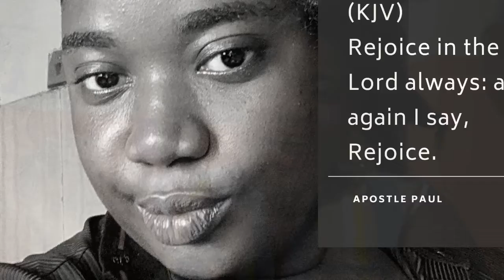Happiness: A major life style Hack🤗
Do you want to live a better life, have a glowing skin and see things working in your favor? Then Happiness is your Answer.
Now my question to you is; why aren’t you living a happy life?
Can you answer that?🤔